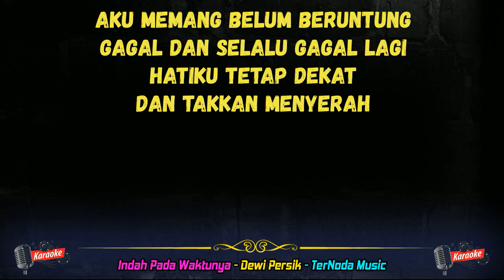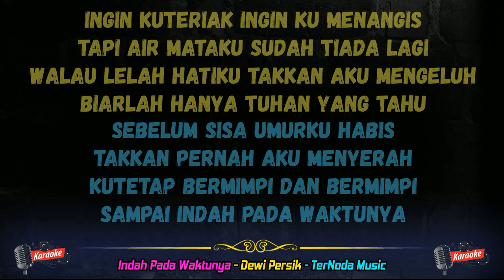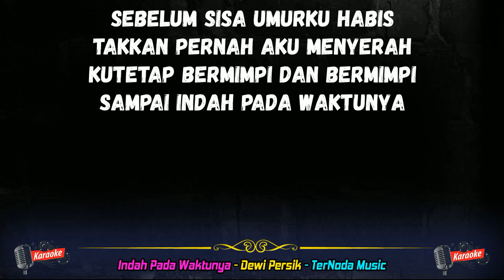Karaoke Lagu INDAH PADA WAKTUNYA - Dewi Persik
INDAH PADA WAKTUNYA
Voc : Dewi Persik

Aku memang belum beruntung
Gagal dan selalu gagal lagi
Hatiku tetap dekat
Dan takkan menyerah

Aku masih belum beruntung
Salah dan selalu salah lagi
Di bawah teriknya matahari
Aku tumpahkan isi hatiku

Ingin kuteriak, ingin 'ku menangis
Tapi air mataku sudah tiada lagi
Walau lelah hatiku takkan aku mengeluh
Biarlah hanya Tuhan yang tahu

Sebelum sisa umurku habis
Takkan pernah aku menyerah
Kutetap bermimpi dan bermimpi
Sampai indah pada waktunya